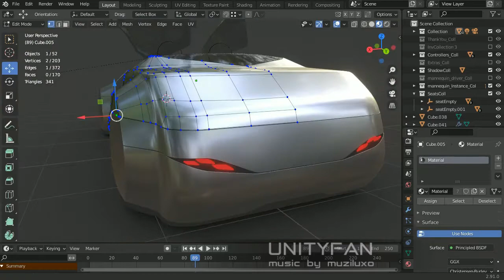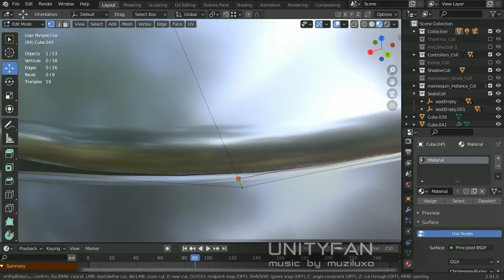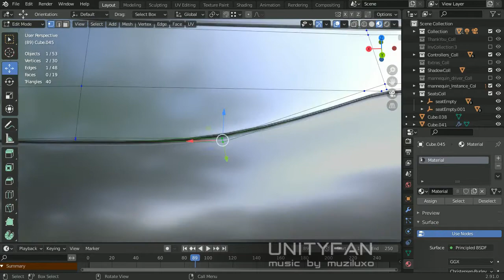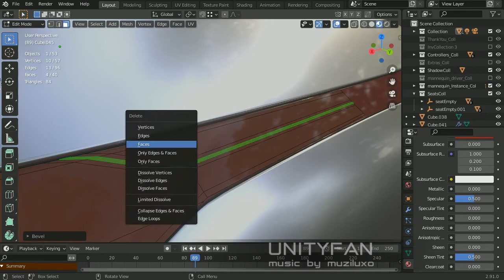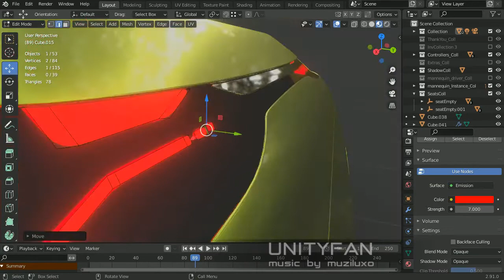#590 Sci-Fi vehicle - ep 021 part 012 - 4x timelapse